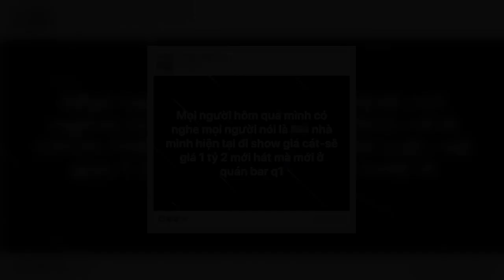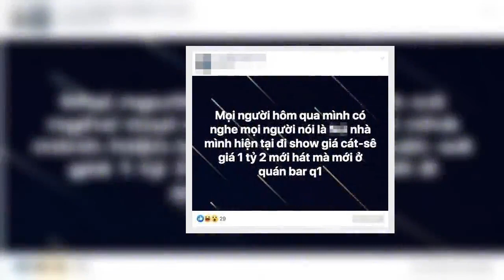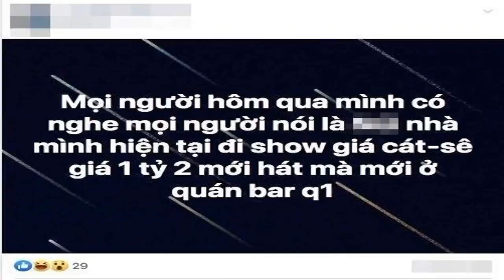✅ Lộ thông tin cát-xê đi diễn bar của Sơn Tùng M-TP tăng phi mã, sau 1 năm đã lên đến tiền tỷ?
✍ Sơn Tùng M-TP là nam nghệ sĩ có lượng fan đông nhất Vpop. Mới chỉ hoạt động âm nhạc chính thức trong 4 năm nhưng cái tên Sơn Tùng M-TP đã trở thành một thương hiệu đảm bảo giá trị của showbiz Việt.  Chính bởi sức hút và độ phủ sóng quá khủng, nhất cử nhất động của nam ca sĩ đều nhận được sự quan tâm đặc biệt.  Mới đây, thông tin về mức cát xê hiện tại của Sơn Tùng khiến nhiều khán giả không khỏi choáng váng. Cụ thể, người này tiết lộ giọng ca gốc Thái Bình chỉ nhận lời diễn nếu trả đủ cat-xê 1,2 tỷ đồng cho một lần diễn tại quán bar - quận 1 TPHCM. Điều này đồng nghĩa với việc ở những địa điểm khác có quy mô lớn hơn, đơn vị tổ chức phải bỏ ra một số tiền gấp nhiều lần mức giá trên mới mong có được sự xuất hiện của nam ca sĩ trẻ.  Vẫn biết Sơn Tùng luôn là cái tên được săn đón bậc nhất Vbiz, tuy nhiên, mức thù lao lên đến tiền tỷ vẫn thực sự gây sốc cho nhiều người. Con số này thậm chí đã vượt qua  quá nhiều ngôi sao có thu nhập "khủng" hiện nay như Lệ Quyên, Quang Lê, Đàm Vĩnh Hưng,... ...